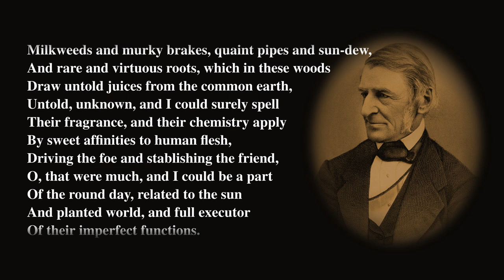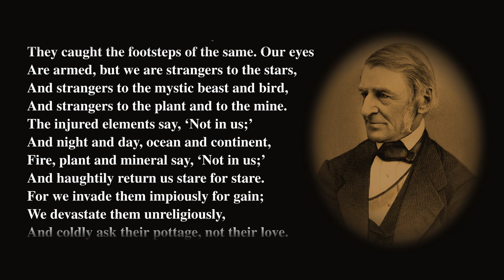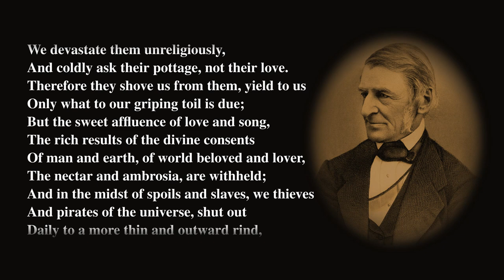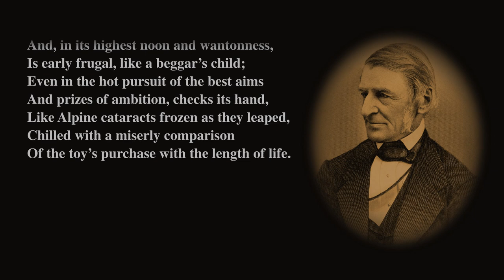Ralph Waldo Emerson: Blight || Poem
Ralph Waldo Emerson (May 25, 1803 – April 27, 1882) was an American essayist, lecturer, philosopher, and poet who led the transcendentalist movement of the mid-19th century. He was seen as a champion of individualism and a prescient critic of the countervailing pressures of society, and he disseminated his thoughts through dozens of published essays and more than 1,500 public lectures across the United States.